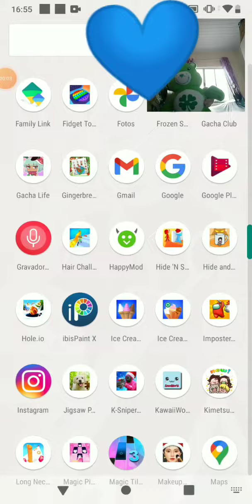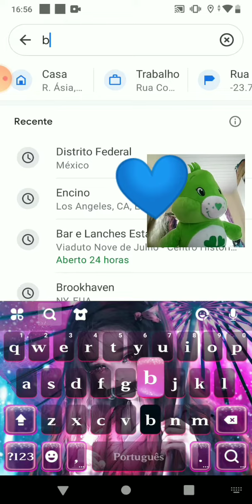brookhaven e real